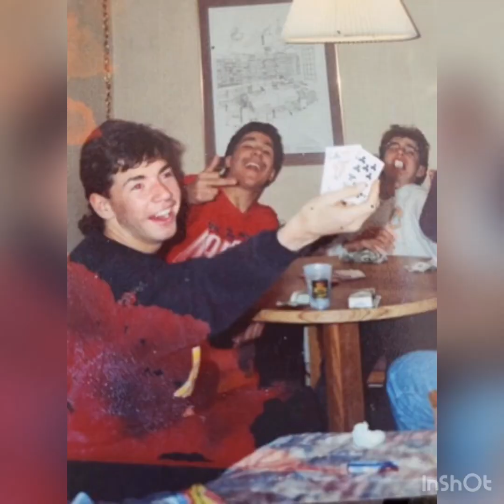May 11, 2020